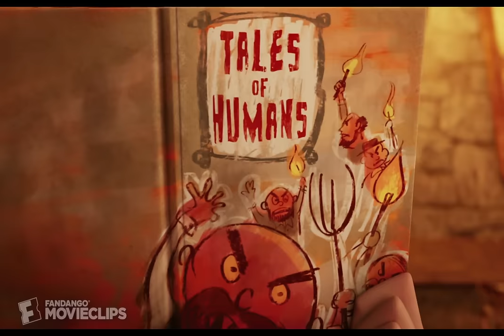Hotel Transylvania (2012) - Daddy's Girl Scene (1/10) | Movieclips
CLIP DESCRIPTION:
Dracula (Adam Sandler) raises his little girl, Mavis (Sadie Sandler).

FILM DESCRIPTION:
Samurai Jack's Genndy Tartakovsky directed this animated tale concerning a hotel where monsters such as Dracula (voice of Adam Sandler), the Invisible Man (David Spade), Frankenstein (Kevin James), and his bride (Fran Drescher), along with a host of others, head to relax from a world full of humans. When a young man (Andy Samberg) stumbles onto the resort and falls for Drac's teenage daughter Mavis (Selena Gomez), comedy high jinks ensue. Cee Lo Green, Steve Buscemi, and Molly Shannon also lend their voices.

CREDITS:
TM & © Sony (2012)
Cast: Adam Sandler, Sadie Sandler
Director: Genndy Tartakovsky
Producers: Michelle Murdocca, Robert Smigel, Adam Sandler, Lydia Bottegoni
Screenwriters: Dan Hageman, Kevin Hageman, Peter Baynham, Robert Smigel